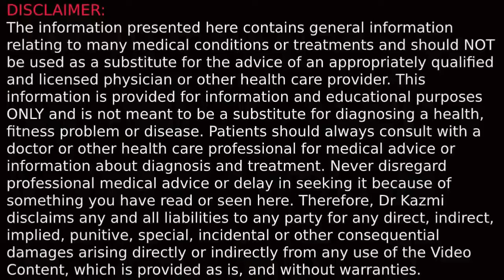How to properly remove eye makeup in hindi/Urdu || ankhoon sey makeup kese utary || Dr Kazmi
Hello everyone How to properly remove eye makeup in hindi/Urdu || Dr Kazmi. This video is on  how to properly remove eye makeup in urdu or how to  remove eye makeup in hindi. This video explains how to  remove eye makeup in hindi in really effective way and shows removing eye makeup without makeup remover. Anyone can  remove eye makeup naturally at home and these methods fit well on term how to remove eye makeup gently. Removing eye makeup naturally has no side effects  and anyone can easily make this natural  eye makeup remover at home.

Dr Kazmi
drkazmi.pk
doctor kazmi